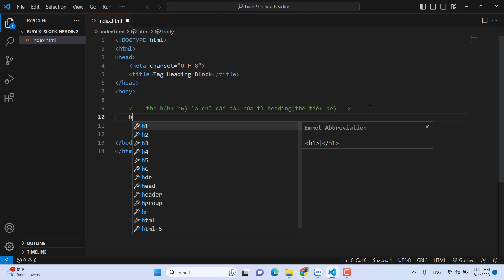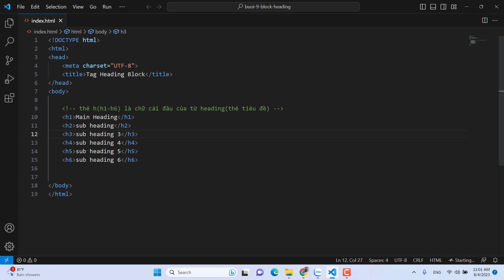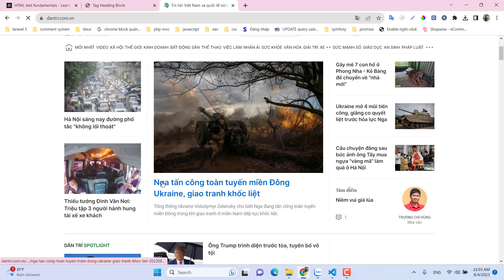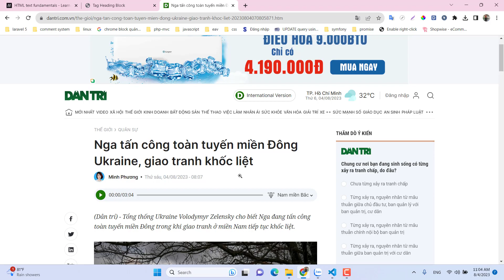12. Thẻ tiêu đề (heading) trong html